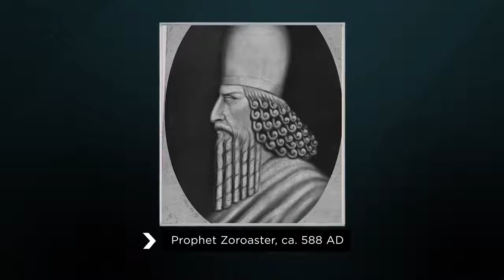Was ist die alte Religion Zoroastrianism